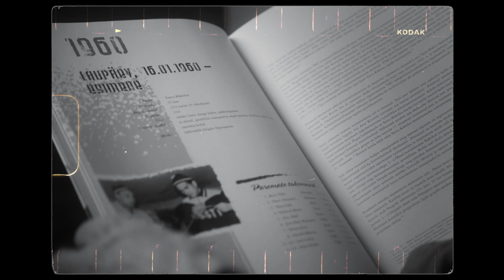50. Tartu Maraton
2024. aasta veebruaris sai sõidetud uhke juubelimaraton, mis tõi nädalavahetuse peale suusaradadele kokku üle 5200 suusasõbra! ❄️